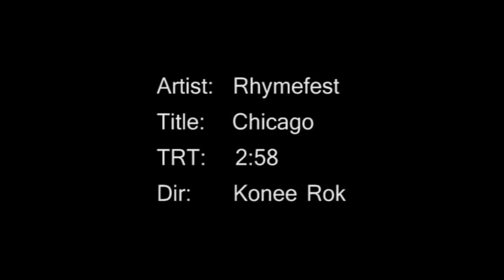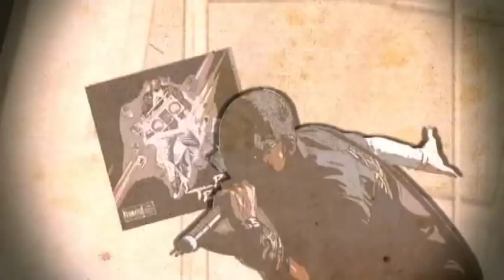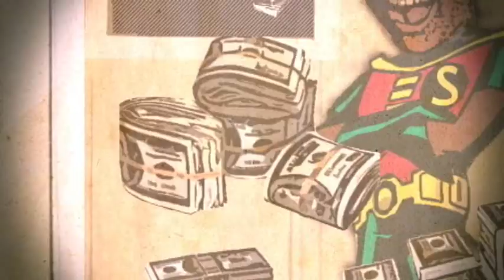Rhymefest | "Chicago" | Directed by Konee Rok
Special thanks to Shadowkat